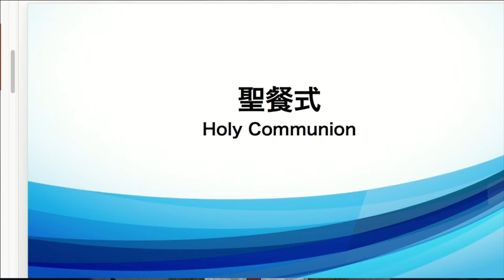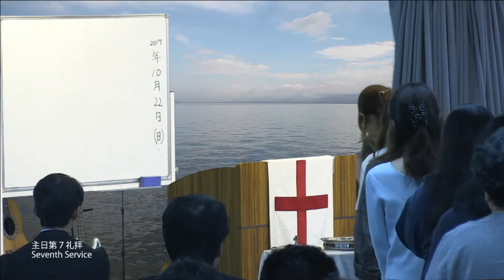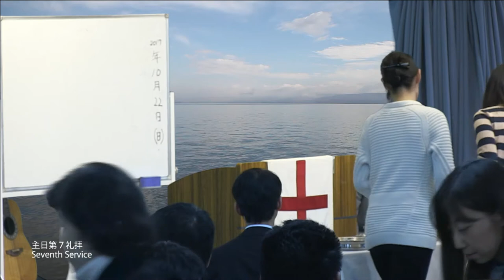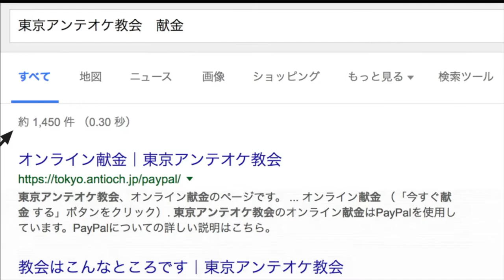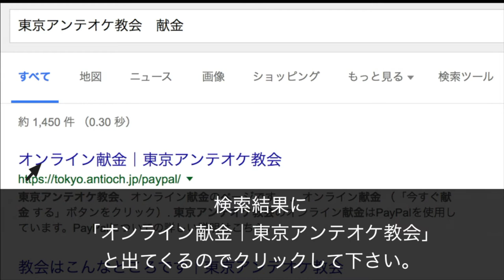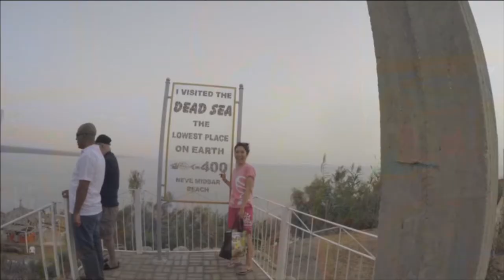2017/10/22 日曜第7礼拝 前半賛美